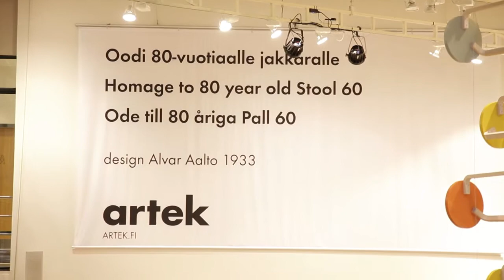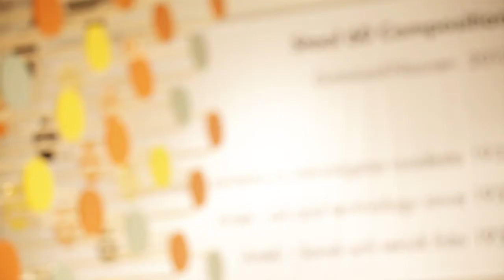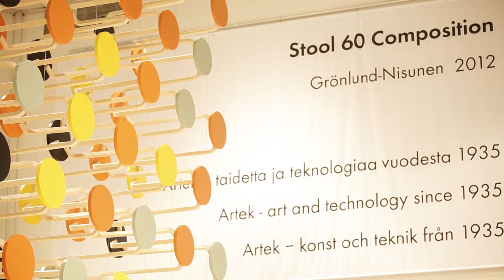Artek Stool 60 -installaatio Stockmann Argos-hallissa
Syyskuussa Argoshallissa ihastellaan kansainvälisesti arvostetun taiteilijaduo Grönlund & Nisusen rakentamaa spektaakkelimaista tilateosta, joka koostuu lähes 400:sta erivärisestä Aalto-jakkarasta. // I september ställer den internationellt ansedda konstnärsduon Grönlund & Nisunen ut ett spektakulärt verk av närmare 400 Aaltopallar i olika färger i Argoshallen.